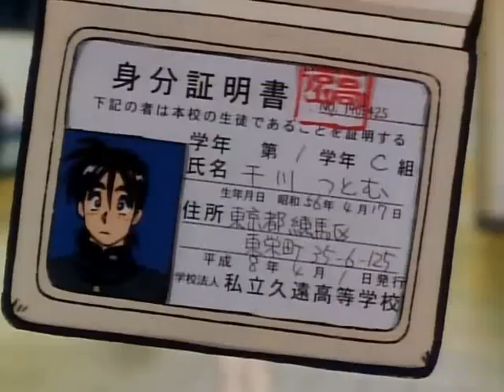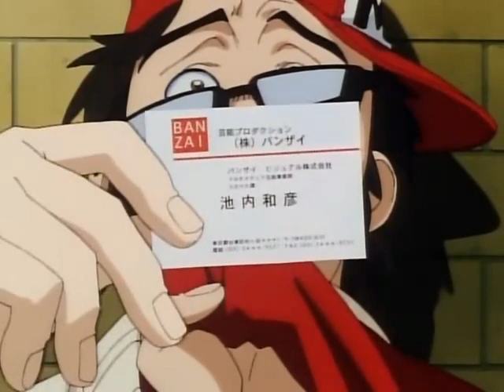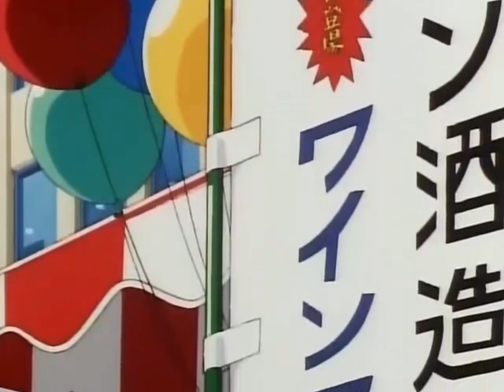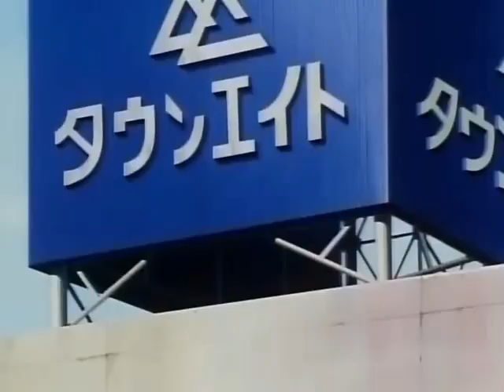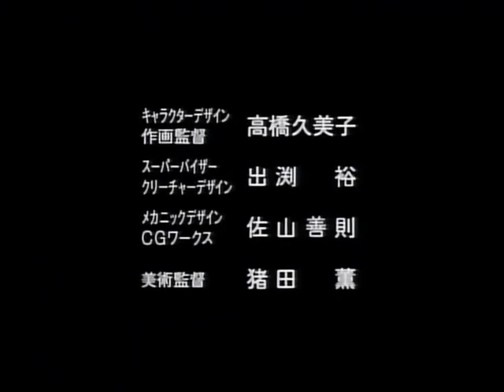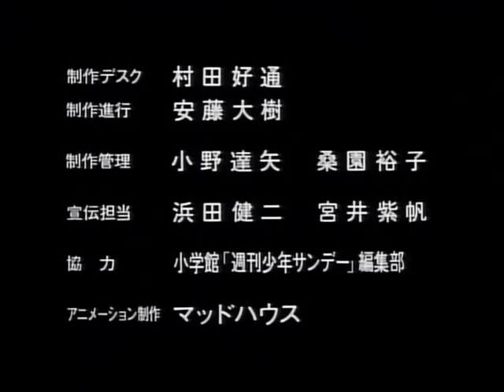BIRDY THE MIGHTY - OVA 3 (ESPAÑOL LATINO)